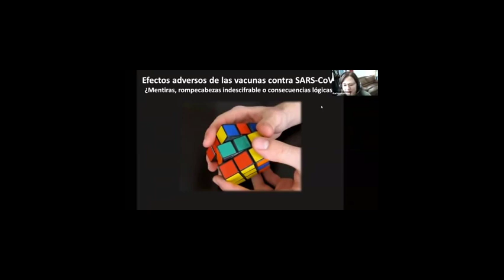📌Preguntas y respuestas - Dra. Karina Acevedo Whitehouse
🔺 Efectos adversos de las vacunas contra SARS-CoV-2
💉¿mentiras, rompecabezas indescifrables o consecuencias lógicas?
🔹 Charla a médicos de la Universidad Metropolitana de Monterrey. 11 mayo 2021